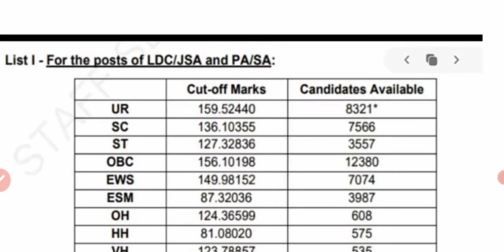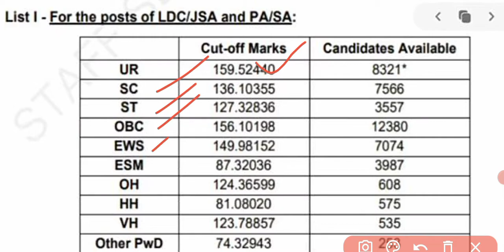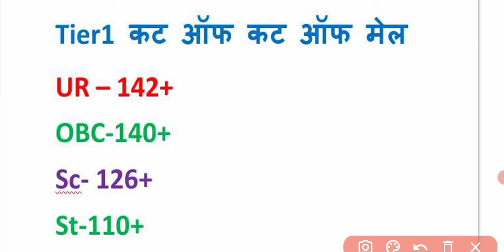ssc chsl expected cut off 2021|ssc chsl expected cut off 2021 tier 1